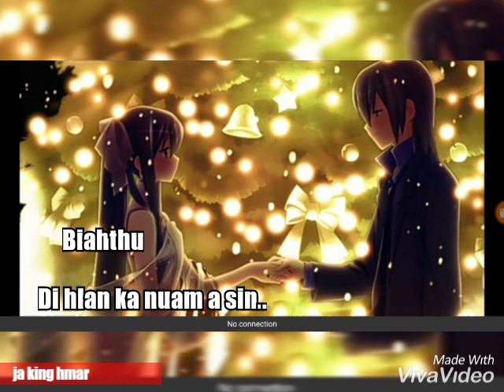A mi leng hei zawng zawng ziang ah/